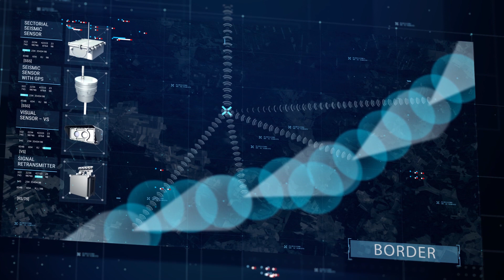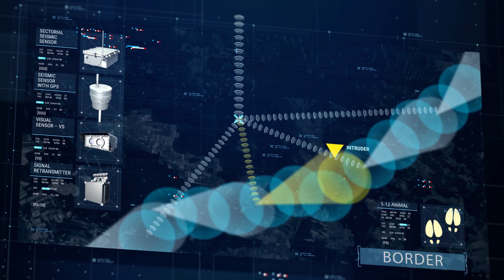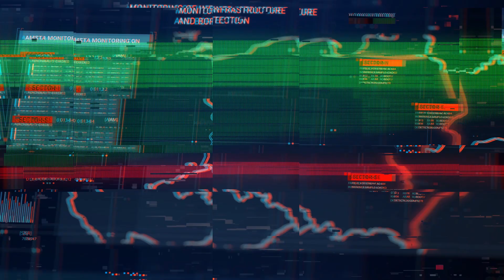AMSTA Perimetric protection system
Perimetric protection system AMSTA is equipped with a number of sensors detecting intruders moving on foot or on wheels. The components are highly autonomous, but connected with a wireless network, enabling data transmission between system sensors. AMSTA System monitors vast areas or important infrastructural objects. It can also be used to monitor flood banks and important economic infrastructure - power plants, refineries, pipelines and vast military objects such as military bases, airports, proving grounds and temporary dislocation of armed forces positions.